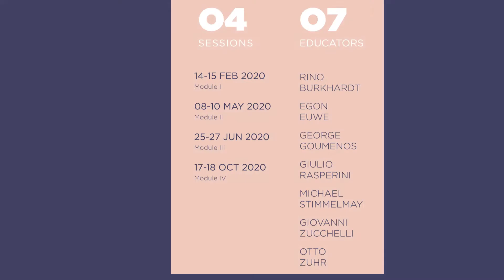Mastering Soft Tissue Surgery Testimonial from Dr. Vlachaki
ATHENS – GREECE

10 DAYS OF MASTERING SOFT TISSUE SURGERY

4 MODULES

Module I 14-15/02/2020

CONTEMPORARY SOFT TISSUE SURGERY: FROM FLAP DESIGN TO WOUND CLOSURE

GEORGE GOUMENOS  |  RINO BURKHARDT

Module II 08-10/05/2020

SOFT TISSUE QUANTITY AND QUALITY ENHANCEMENT AROUND TEETH AND IMPLANTS

GIOVANNI ZUCCHELLI  |  GIULIO RASPERINI  |  GEORGE GOUMENOS

Module III 25-27/06/2020

THE DEFECTIVE RIDGE AFTER THE EXTRACTION: PREVENTION AND TREATMENT STRATEGIES FOR PREDICTABLE ESTHETIC RESTORATIONS AROUND TEETH AND IMPLANTS

OTTO ZUHR  |  GEORGE GOUMENOS  |  MICHAEL STIMMELMAYR

Module IV 17-18/10/2020

MANAGEΜENT OF THE ESTHETIC FAILURES AND COMPLICATIONS IN IMPLANTOLOGY

EGON EUWE  |  GEORGE GOUMENOS

The Program is certified by University of Cologne & BDIZ-EDI

Course Directors: George Goumenos & Egon Euwe